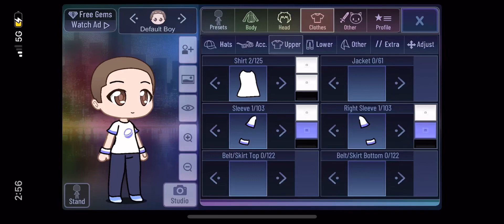Random Gacha edit